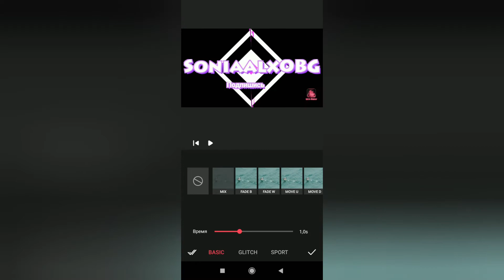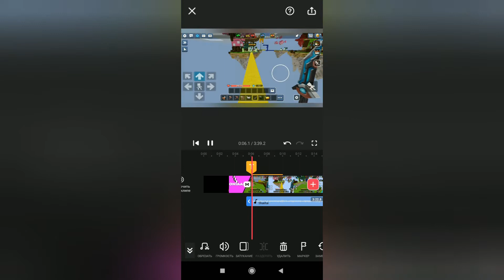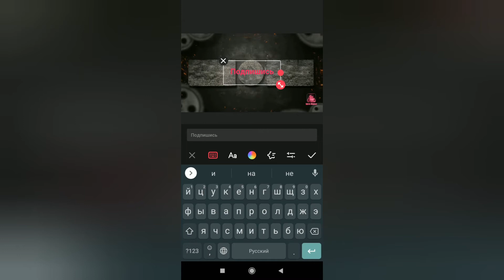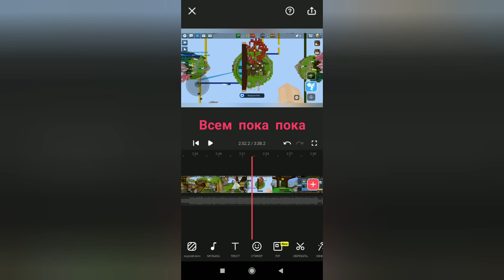Как я делаю видео с помощью Видео мейкер